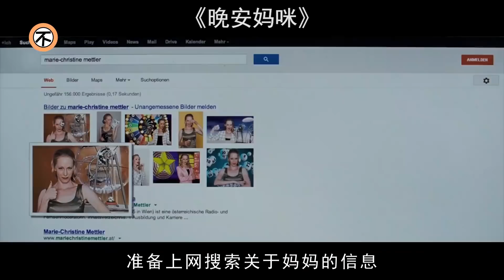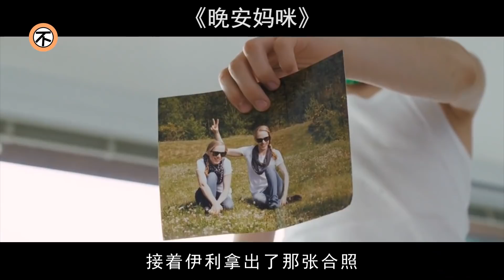熊孩子的惡作劇不可小觀，把大蟑螂放在熟睡媽媽的嘴裏！懸疑驚悚恐怖電影《晚安媽咪》